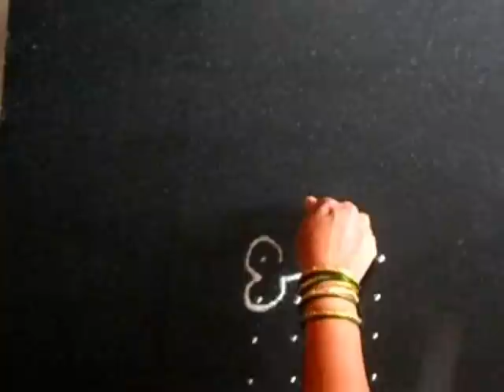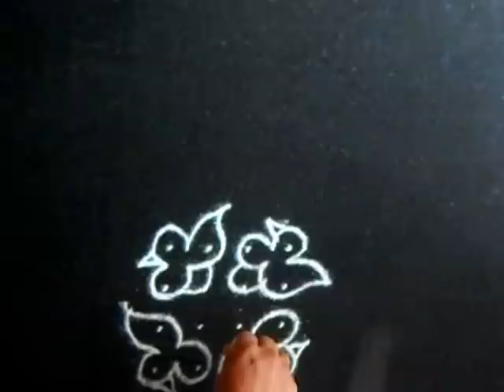Small rangoli design with dots for daily use | birds kolam | Sudha Balaji muggulu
A very simple rangoli with four dots for drawing four bird designs. The dots pattern is 4 by 4 dots. we can draw the design quick and easy.